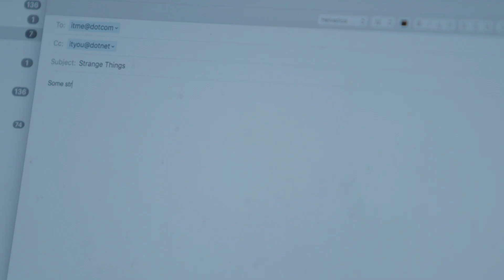Melonmorphosis // PSU.tv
PSU.tv Presents: Melonmorphosis

A lonely cantaloupe wants to turn a reluctant human into a fellow cantaloupe.

WRITTEN, DIRECTED, and SHOT by Aaron Clausen

STARRING:
-Erik Fox as Erik
-Aaron Clausen as Cantaloupe (voice)
-Brad Weber as Guy

Psu.Tv is a student run organization at Portland State University in Oregon.